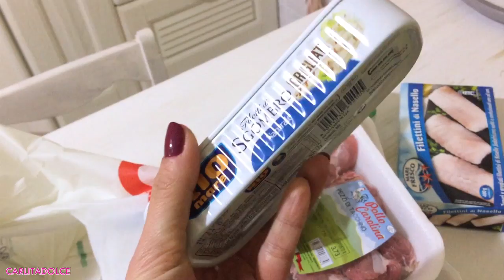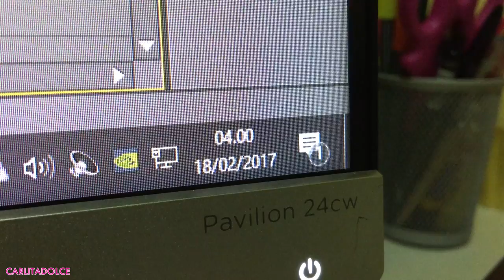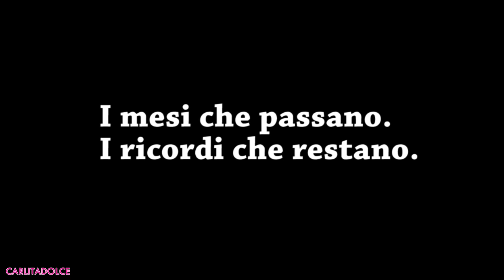OPERAZIONE AL NASO !!!! - VLOG Venerdì 17 Febbraio 2017 | Carlitadolce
Ciao ragazze! ^_^
TANTI POLLICI in su se vi piacciono i miei Video Vlog !!! Spero di trasmettervi tutta la mia positività ed allegria! TANTI LIKE se volete altri video Vlog e il video del mio Allenamento !!! Grazie per tutto il vostro supporto!!! .. VI AMO!!!

❤ MUSICAL.LY : Carlitadolce